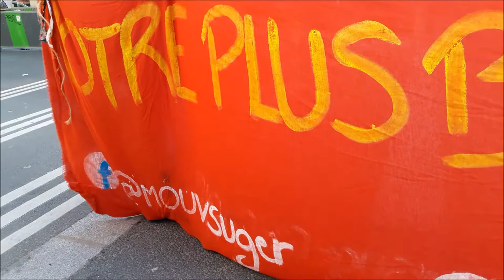Grève Générale CGT Gilets Jaunes Paris 5 février 2019 #2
@MouvSuger Notre plus beau patrimoine c'est notre jeunesse - Grève Générale CGT Gilets Jaunes Paris 5 février 2019 CGT giletsjaunes mardi 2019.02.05 avec entres autres @CgtTuifrance @GiletsJaunesGo + Dégageons le satrape de l'Elysée @RiposteLaique + lafranceinsoumise @FranceInsoumise @ericcoquerel Eric Coquerel + GJ Jerome Rodrigues + @UNLnational syndicat lycéen président Louis Boyard @l_boyard blessé au pied Acte12 @Mediapart Macron démission video mariepanic mariepanic2 @mariegendron @anne_hoa